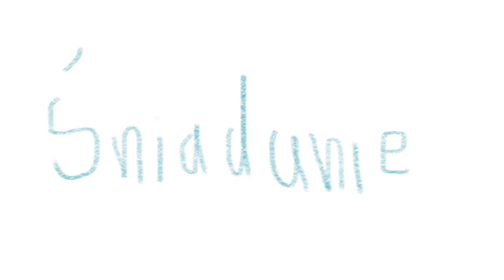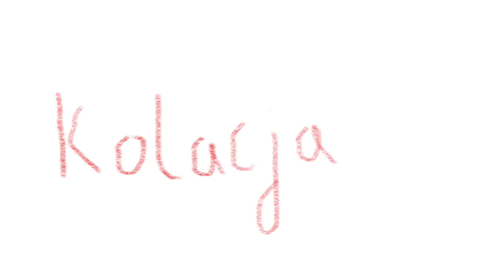♥ FOOD BOOK - Co jem w ciągu kwarantanny?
Korzystając z koronaferii, uchylam Wam rąbka tajemnicy i przedstawiam moje przykładowe menu w zwykłym szarym dniu. Jeśli się Wam spodoba to mogę Wam również pokazać trochę bardziej wykwintny dzień!